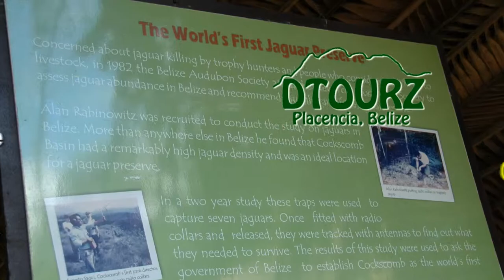Belize Jungle Adventures a partnership with DTourz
Belize Jungle Adventures, a partnership with DTourz owner/guide Doyle Gardiner: Specializing in the Cockscomb Jaguar Reserve Tour, Zip Lining Tour, Xunantunich Mayan Temple Tour, Southern Mayan Temples and Ixcacao Chocolate Factory Tour.